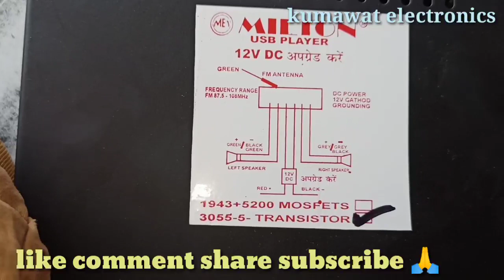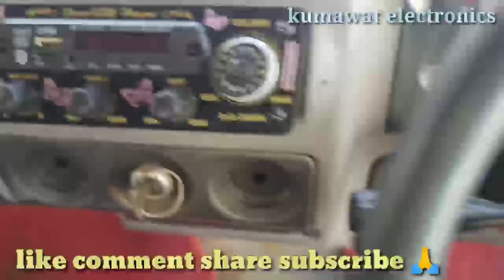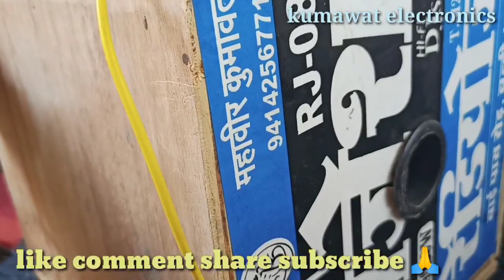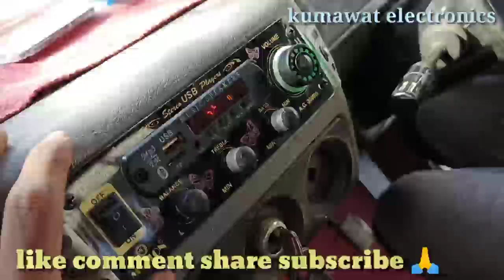Bolero pickup music systeminstall 4440 four ic 3055 transistor vs Rajesh radio 8 inch wooferspeaker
(1)Raj radio Bundi speaker

 (2) 3055 transistor wiring

(3) 3055 Milton tape

(4) best music system transistor tap 3055

(5) best budget best price